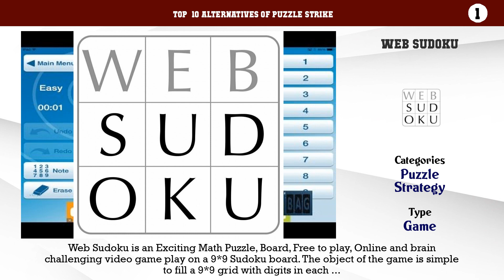Puzzle Strike | Best 41 Alternatives of Puzzle Strike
Top  10 Alternatives of Puzzle Strike

10. Ludo Supremo
9. Splendor
8. Lux Delux
7. Ticket to Ride
6. Risk
5. Scrabble
4. Abalone
3. Spark Chess
2. Battle vs Chess
1. Web Sudoku